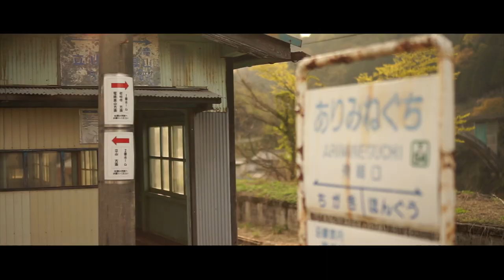[중디 월드뮤직] 무인역 / ビリー・バンバン - さよなら涙 버전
중디 월드뮤직
富山県/立山町  よこえ/ありみねぐち駅
ビリー・バンバン - さよなら涙